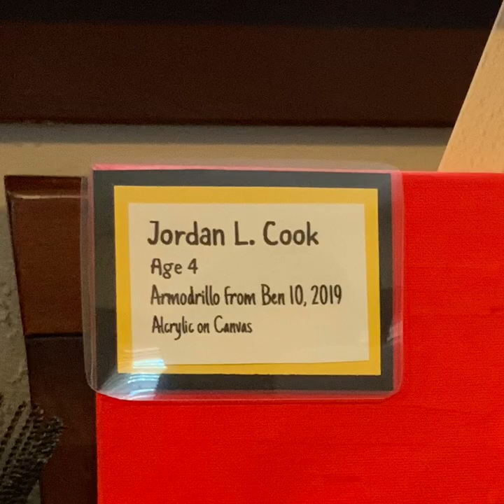4 year old draw & paint Armadillo - Ben 10 - Nana & Buba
Hi everyone! Take a look at Buba as he draws and paints one of his favorite cartoon characters...Armadillo from Ben 10!